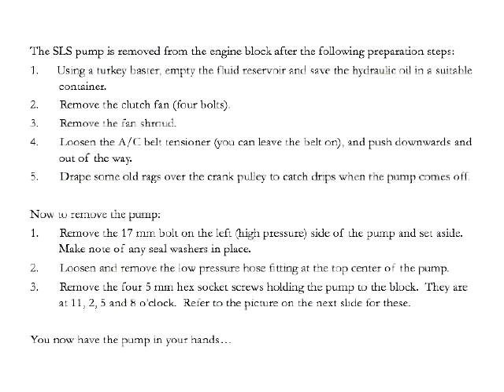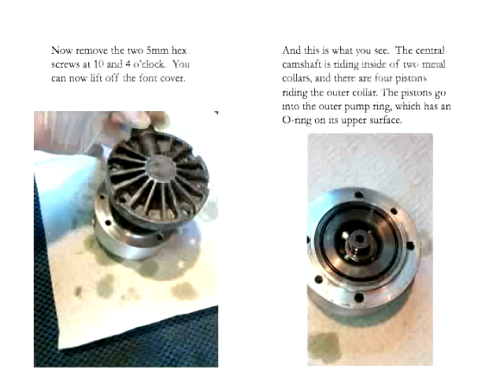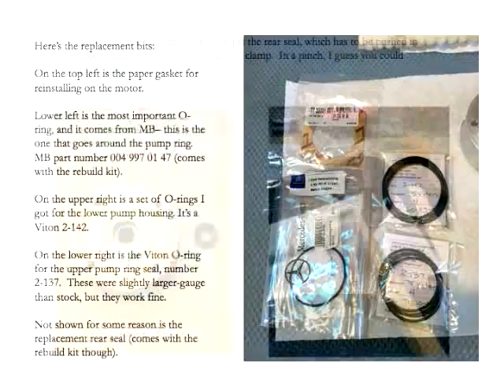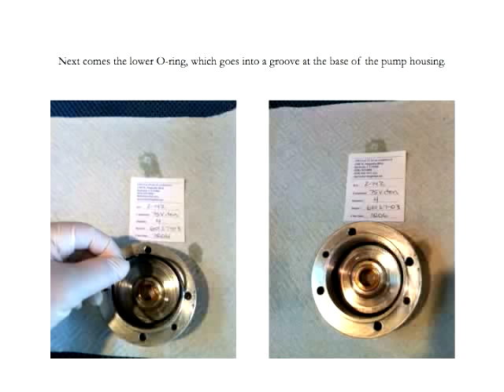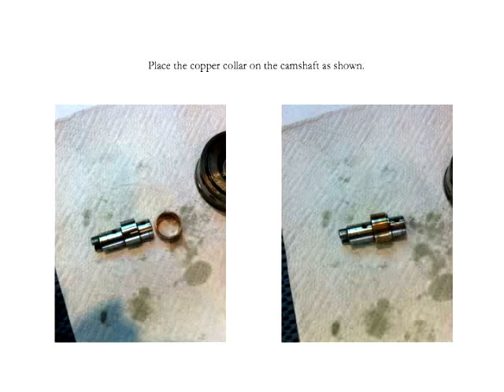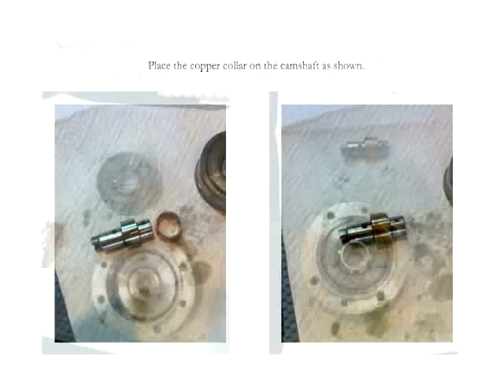Rebuilding the Self-Leveling System Pump in a W126 Mercedes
A Powerpoint video of the steps and parts needed to rebuild the SLS pump on a W126 Mercedes Benz.  Would also apply to some W123 models such as the 300TD and the W124 300TE.  The reseal kit (MB part number 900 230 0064) is not complete in that you will need two other viton O-rings for a thorough reseal job.  New pumps are over $1000; I spent about $18 and about two hours total time...